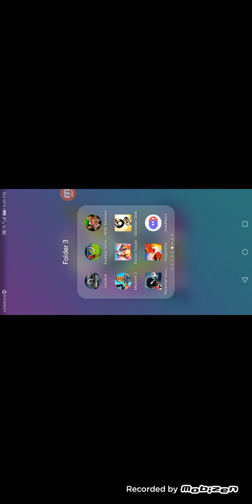My first video